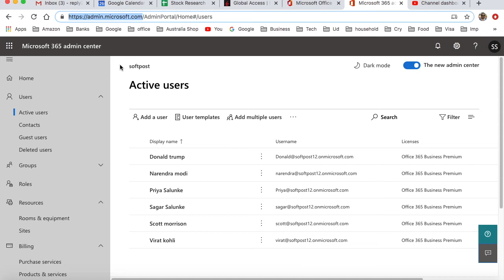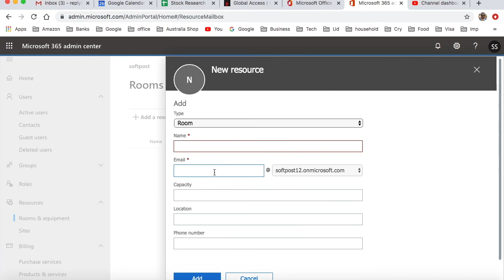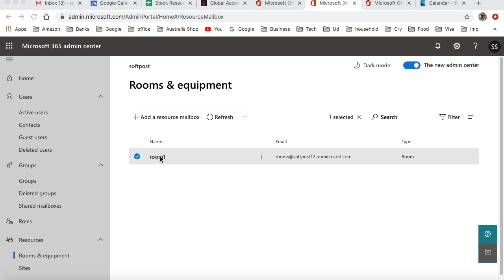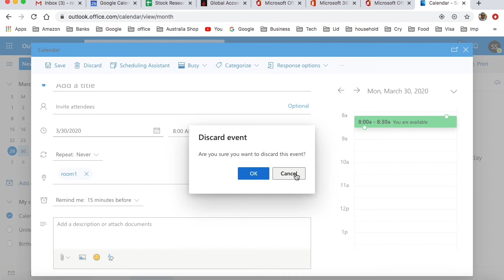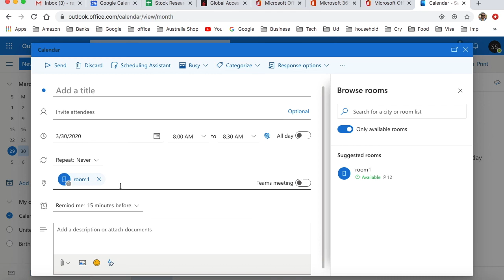How to add and configure the meeting rooms in office 365 - Book meeting room in outlook